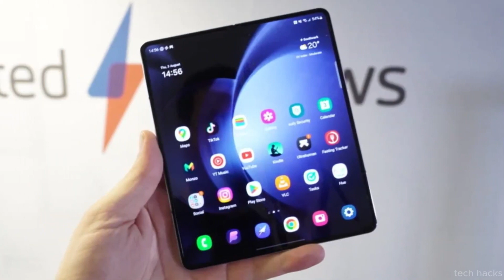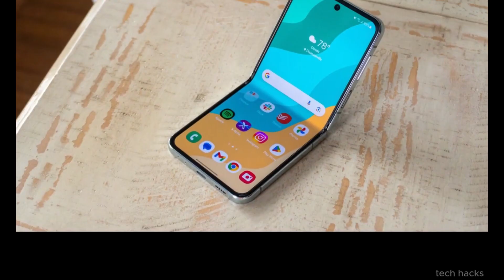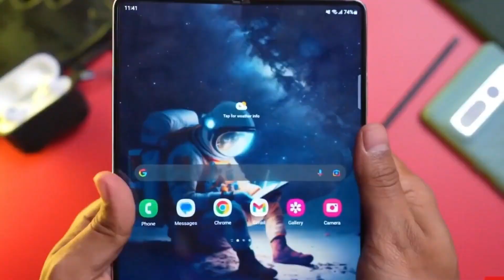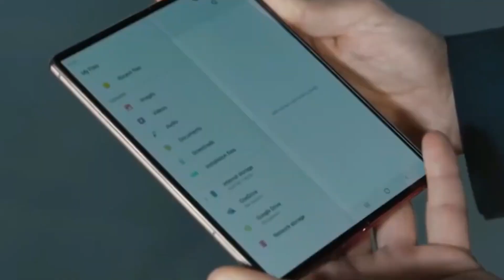SAMSUNG Z FLIP FOLD 6 : Foldable Smartphone Design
The Samsung Galaxy Z Fold 6 epitomizes the zenith of foldable smartphone technology, blending sophistication with functionality. This article provides an in-depth look at the Galaxy Z Fold 6, highlighting its innovative foldable design that offers a seamless transition between phone and tablet modes. With its enhanced durable screen, cutting-edge hinge technology, and a versatile camera system, the device caters to both work and leisure needs. The article also explores its powerful processor, optimized for multitasking, advanced battery life, and 5G connectivity. The Galaxy Z Fold 6 is not just a phone; it's a symbol of futuristic technology, offering a unique experience to users who seek both style and substance in their gadgets.Samsung Galaxy Z Fold 6,
Foldable Smartphone Design,
Durable Screen Technology,
Advanced Hinge Mechanisms,
Versatile Camera Systems,
Powerful Processors for Multitasking,
Extended Battery Life,
5G Enabled Devices,
Futuristic Mobile Technology,
Innovative Smartphone Features,

00:00 - INTRO
00:12 - TRANSITION EFFECT
00:27 - S24 SERIES VISUAL
00:45 - Z FOLD 6 CONCEPTS AND IMAGES RENDERS
01:07 - COMPARISION PREVIOUS MODEL
01:23 - FEATURES OF GLAXY A SERIES
01:41 - THIN PROFILE COMPARISION
02:04 - COMPARISION RADIO CHANGE
02:22 - CAMERA SPECE POTENSIAL PHOTOES
02:40 - SPECTULATION ADITIONAL FEATURES
02:59 - DISCUSS DURABILITY CORNER
03:16 - CLOSING REMARK
03:32 - OUTRO